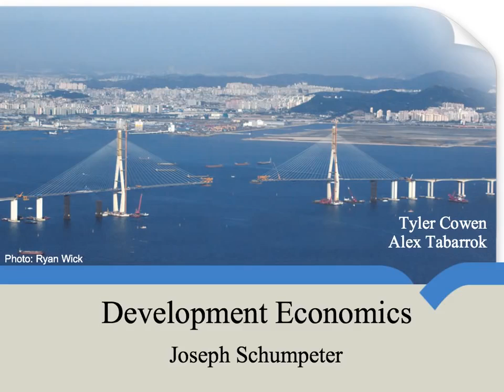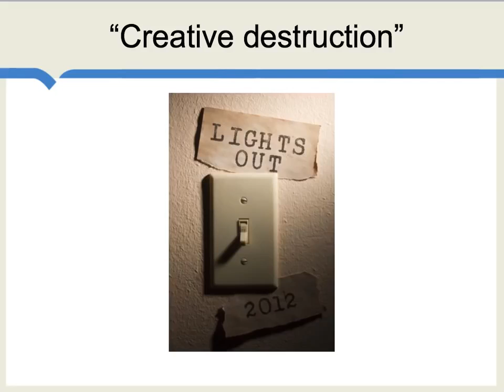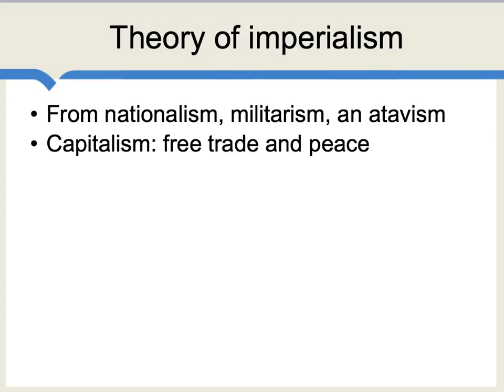Joseph Schumpeter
Joseph Schumpeter, one of the deepest and most broadly read economists, ever. A splendid horseman too.